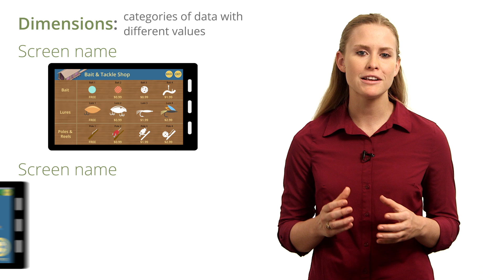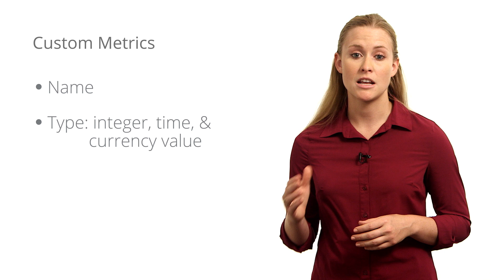Mobile App Analytics Fundamentals - Lesson 3.4 Custom dimensions and metric tracking